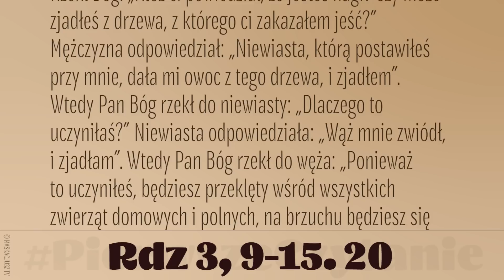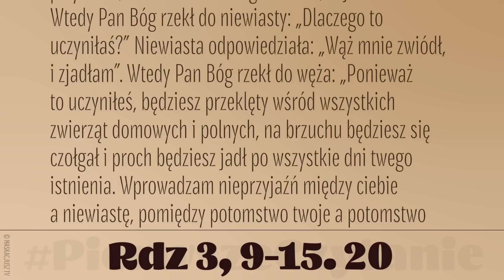PierwszeCzytanie | 29 maja 2023 | NMP Matki Kościoła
29 maja 2023
Święto Najświętszej Maryi Panny Matki Kościoła
Rdz 3, 9-15. 20
Gdy Adam zjadł owoc z drzewa zakazanego, Pan Bóg zawołał na niego i zapytał go: „Gdzie jesteś?”
On odpowiedział: „Usłyszałem Twój głos w ogrodzie, przestraszyłem się, bo jestem nagi, i ukryłem się”.
Rzekł Bóg: „Któż ci powiedział, że jesteś nagi? Czy może zjadłeś z drzewa, z którego ci zakazałem jeść?”
Mężczyzna odpowiedział: „Niewiasta, którą postawiłeś przy mnie, dała mi owoc z tego drzewa, i zjadłem”.
Wtedy Pan Bóg rzekł do niewiasty: „Dlaczego to uczyniłaś?”
Niewiasta odpowiedziała: „Wąż mnie zwiódł, i zjadłam”.
Wtedy Pan Bóg rzekł do węża: „Ponieważ to uczyniłeś, będziesz przeklęty wśród wszystkich zwierząt domowych i polnych, na brzuchu będziesz się czołgał i proch będziesz jadł po wszystkie dni twego istnienia. Wprowadzam nieprzyjaźń między ciebie a niewiastę, pomiędzy potomstwo twoje a potomstwo jej; ono zmiażdży ci głowę, a ty zmiażdżysz mu piętę”.
Mężczyzna dał swojej żonie imię Ewa, bo ona stała się matką wszystkich żyjących.